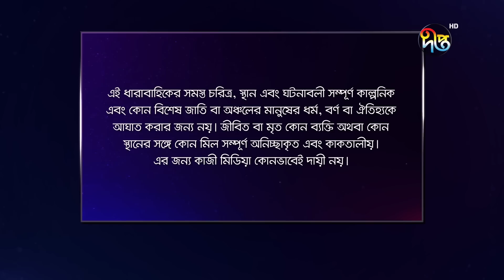Mashrafe Junior - মাশরাফি জুনিয়র | EP 664 | Bangla Natok 2023 | Fazlur Rahman Babu, Shatabdi Wadud